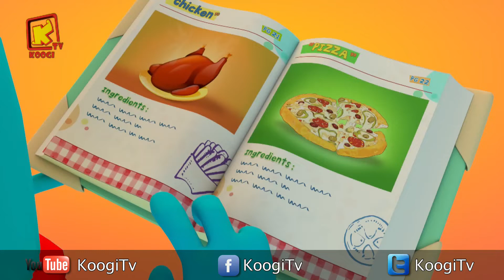كل سنة وكل أصحاب كوچي طيبين - شهر يناير 2019 - المجموعة - 36 - قناة كوچي القبطية الأرثوذكسية للأطفال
فيلوباتير مايكل - مهرائيل إبراهيم - شنودة القس هدرا - ميلاد وفيق - مايكل مينا - مارك مينا  -
ماريا رامي - چاستن ريمون - چيسكا عادل  - يوستينا عادل -  أنطونيوس بطرس - نورهان عماد  - چاستن أمجد - نتالى مينا - چيروم أسامة  - مايفن ماركو - ماروسكا مينا - مايفل مينا - هولي هاني - مايفن سمير